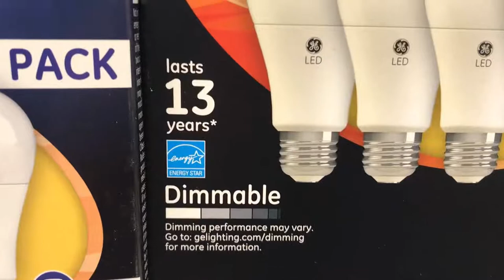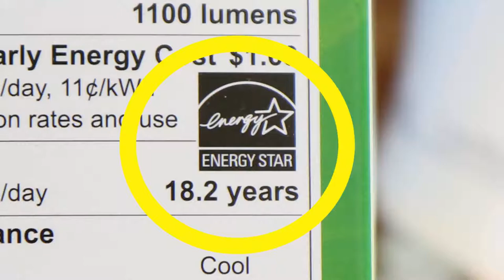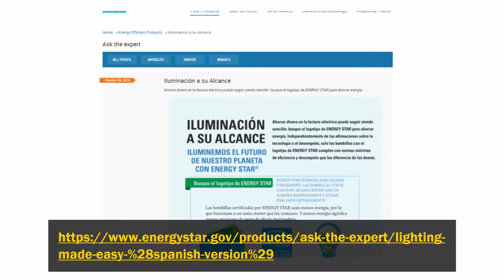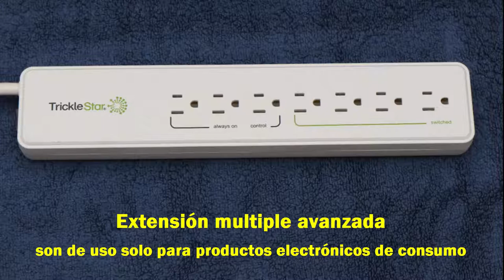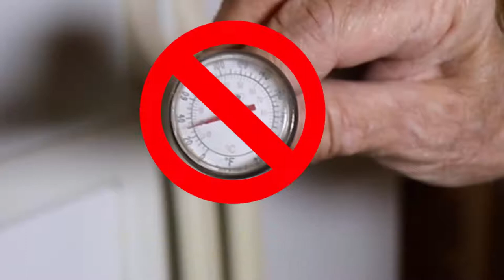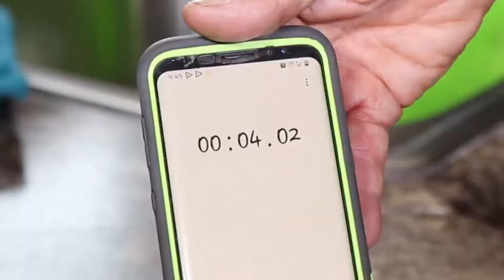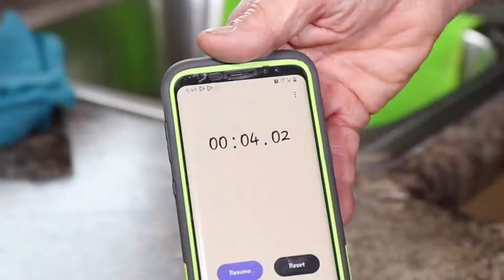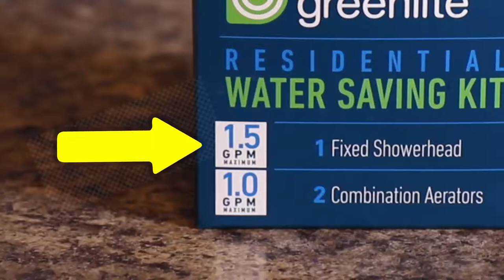Instale productos que ahorran energía en su casa prefabricada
Muchas casas prefabricadas o móviles tienen oportunidades sin explotar para ahorrar energía y dinero. Siga estas instrucciones para instalar directamente productos comunes de bajo consumo.